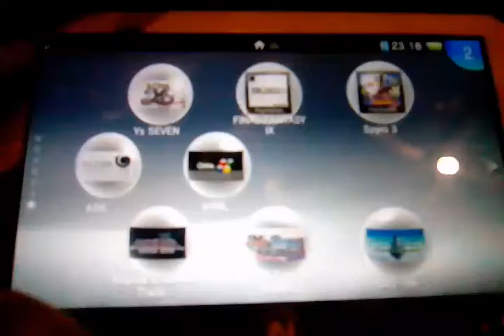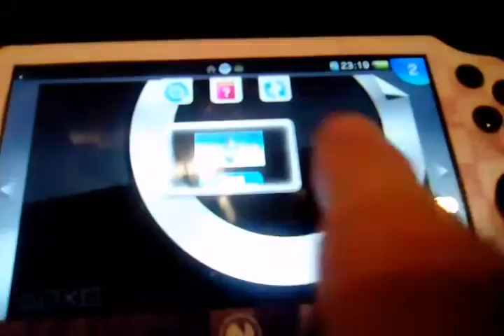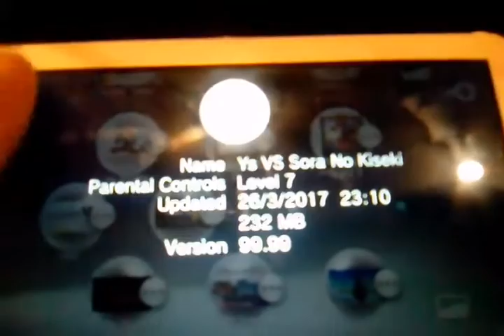PSP Custom Bubbles 3.60-3.63